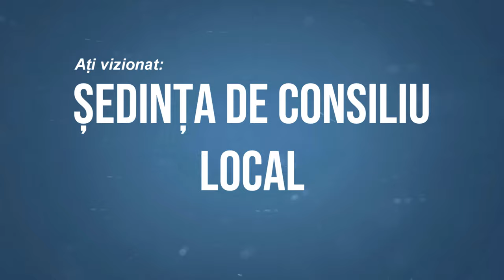LA CORBASCA Sedinta Consiliului Local din 14 aprilie FILMARE EXCLUSIV TV 4K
LA CORBASCA, județul Bacău, Ședința Consiliului Local din 14 aprilie FILMARE EXCLUSIV TV 4K

Vizionare plăcută !

ROMANIA KEYWORD PRO PLUG-IN:
metaverse,
meta vers,
metavers,
metavers romania,